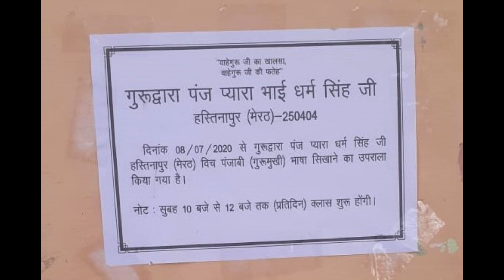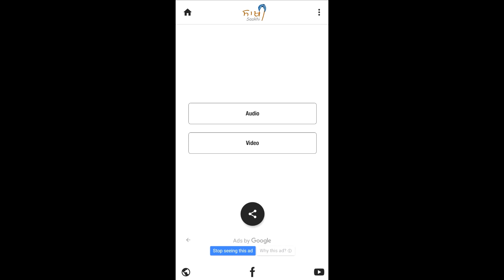ਬੱਚਿਆਂ ਦੀ ਗੁਰਮੁਖੀ ਅਤੇ ਗੁਰਮੱਤ ਦੀ ਕਲਾਸਾਂ (ਗੁਰਦੁਆਰਾ ਪੰਜ ਪਿਆਰਾ ਭਾਈ ਧਰਮ ਸਿੰਘ ਜੀ ਹਸਤਿਨਾਪੁਰ)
ਇਤਿਹਾਸਕ ਗੁਰਦੁਆਰਾ ਪੰਜ ਪਿਆਰਾ ਭਾਈ ਧਰਮ ਸਿੰਘ ਜੀ ਹਸਤਿਨਾਪੁਰ ਵਿਖੇ ਭਾਈ ਕੁਲਦੀਪ ਸਿੰਘ ਵਲੋਂ ਬੱਚਿਆਂ ਦੀ ਗੁਰਮੁਖੀ ਅਤੇ ਗੁਰਮੱਤ ਦੀ ਕਲਾਸਾਂ ਲਗਾਈ ਜਾ ਰਹੀਆਂ ਹਨ। ਭਾਈ ਕੁਲਦੀਪ ਸਿੰਘ ਦਿੱਲੀ ਦੇ ਗੁਰਦੁਆਰੇ ਵਿਚ ਕੀਰਤਨੀ ਜੱਥੇ ਨਾਲ ਤੱਬਲੇ ਦੀ ਸੇਵਾ ਕਰਦੇ ਸਨ। ਪਰ ਕੋਰੋਨਾ ਮਹਾਮਾਰੀ ਦੋਰਾਨ ਉਹਨਾ ਦੀ ਨੋਕਰੀ ਚਲੇ ਗਈ। ਉਹਨਾ ਆਪਣੇ ਘਰ ਹਸਤਿਨਾਪੁਰ ਆਕੇ ਵੇਹਲੇ ਰਹਿਣ ਨਾਲੋਂ ਗੁਰਦੁਆਰੇ ਬਚਿਆਂ ਨੂੰ ਪੜਾਉਣਾ ਸ਼ੁਰੂ ਕਰ ਦਿੱਤਾ। ਬੱਚਿਆਂ ਵਿਚ ਬਹੁਤ ਉਤਸਾਹ ਹੈ। ਗੁਰਦੁਆਰਾ ਪ੍ਰਬੰਧਕਾਂ ਦੇ ਸਹਿਯੋਗ ਨਾਲ ਅਤੇ 'ਸਾਖੀ' ਚੈਨਲ ਦੁਆਰਾ ਤਿੱਲ-ਫੁਲ ਭੇਟਾਂ ਰਾਹੀਂ ਇਹ ਸੇਵਾ ਚਲ ਰਹੀ ਹੈ। ਸੰਗਤ ਨੂੰ ਐਸੇ ਪੰਥਕ ਕਾਰਜਾਂ ਵਿਚ ਤਨ ਮਨ ਧਨ ਨਾਲ ਸੇਵਾ ਕਰਨੀ ਚਾਹਿਦੀ ਹੈ ਅਤੇ ਆਪਣਾ ਦਸਵੰਧ ਸਫਲਾ ਕਰਨਾ ਚਾਹੀਦਾ ਹੈ।
Bhai Kuldeep Singh is conducting Gurmukhi and Gurmat classes for children at the historic Gurdwara Panj Piara Bhai Dharam Singh Ji Hastinapur. Bhai Kuldip Singh was part of kirtani jatha as tabla player at a Gurdwara in Delhi. But he lost his job during the Corona epidemic. He came back to his home in Hastinapur and started teaching children at Gurdwara instead of sitting idle. The children are very enthusiastic. With the co-operation of Gurdwara Management and little offerings from 'Saakhi' channel has made this service possible. The Sikh Sangat must come forward to participate through tan-man-dhan in such Panthic deeds and should make their Dasvandh successful.

This channel presents short audio-visual stories on Sikh History along with lessons to relate it with today's time. Also preparing documentaries on issues affecting Sikh Community. The intention is to create more awareness about our past and present which will decide the future of Sikhs.